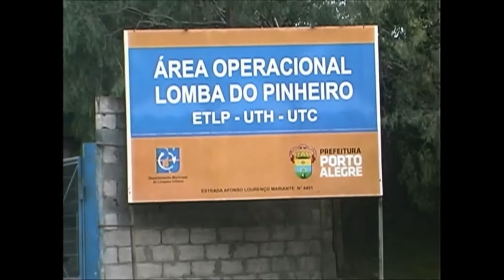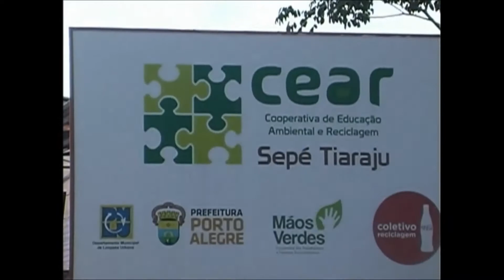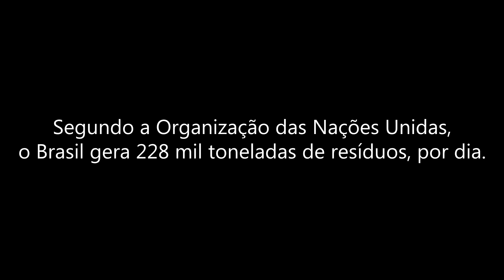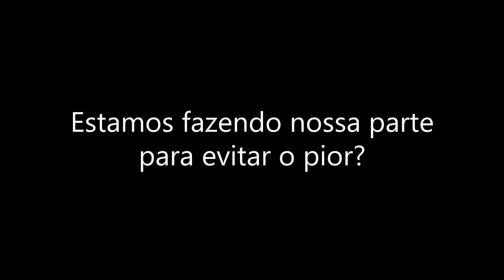Comissão de Direito Ambiental OAB/RS - Semana Mundial Meio Ambiental